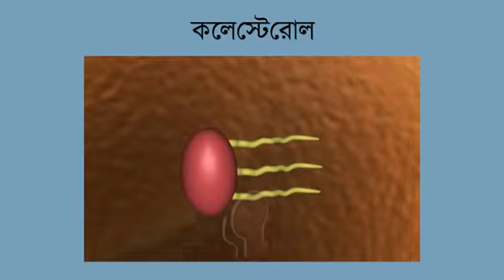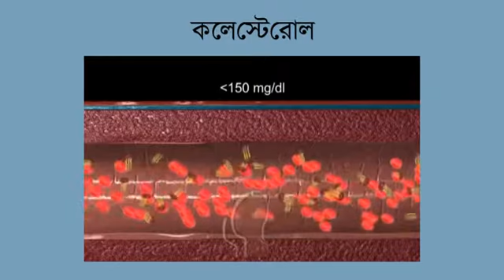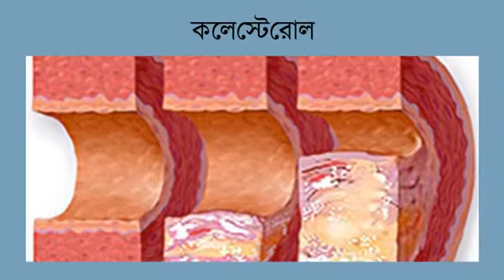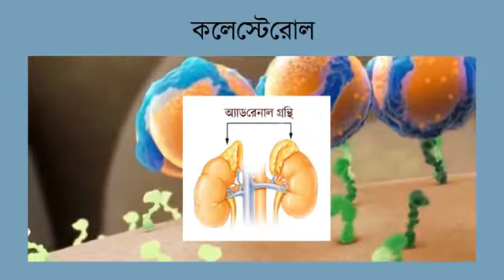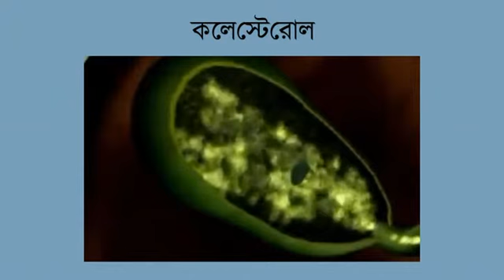bio unit 06 less 13 Cholesterol MF